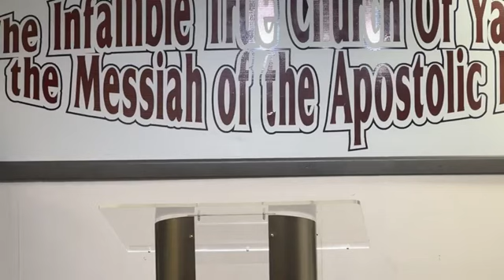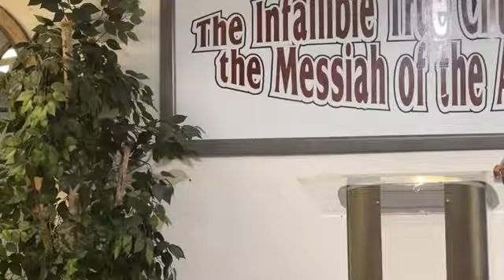Let This Boasting Of Our Not Be In Vein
Arlington Thursday Night Service 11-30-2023
Spoken By: Apostle Michael Hurley and Apostle Harvey Washington